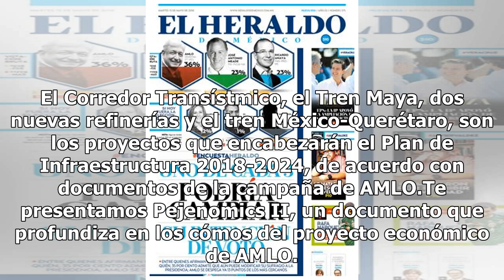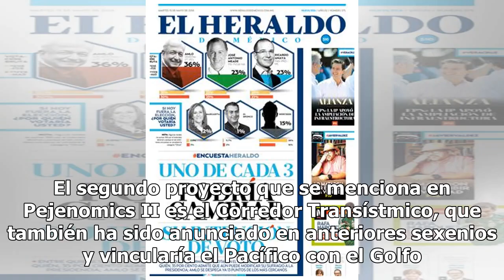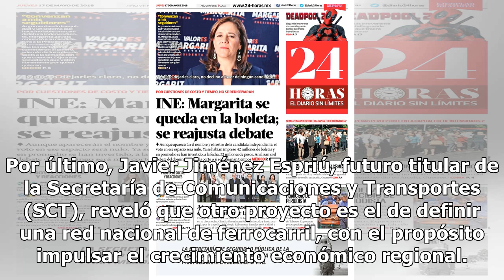AMLO pretende que estos proyectos sean el legado de su gobierno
El presidente electo de México, Andrés Manuel López Obrador, ha declarado en varias ocasiones que quiere ser recordado como un buen mandatario y que durante su gobierno se dará la cuarta transformación del país, por ello, el macuspano ha decidid emprender estas obras que serán su legado. El Corredor...